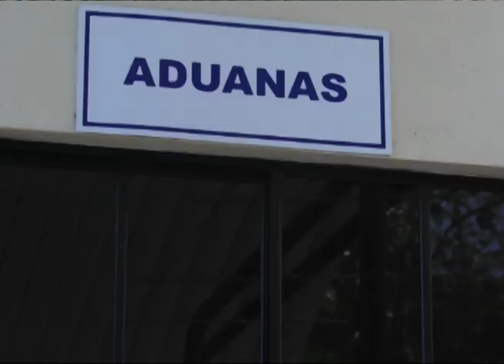En pocas palabras